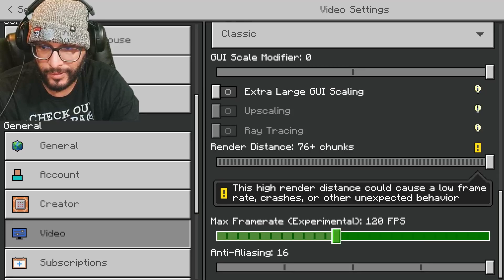Crafting Adventures : Ep 1 The start (Road to 500 0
Welcome to "Crafting Adventures," a thrilling live stream where we delve into the expansive world of Minecraft and embark on an unforgettable journey together! Join us as we explore the vast landscapes, tackle formidable challenges, and uncover hidden treasures in this pixelated realm of limitless possibilities.

In this immersive live stream, our skilled players will demonstrate expert building techniques, ingenious redstone contraptions, and creative architectural designs that will leave you inspired and eager to jump into your own Minecraft creations. Whether you're a seasoned Minecraft enthusiast or a curious newcomer, this stream offers something for everyone.

Witness the birth of incredible structures rising from the ground, marvel at intricate mechanisms powered by redstone wizardry, and be amazed by the stunning landscapes crafted by our dedicated team. Engage in live chat with fellow adventurers, sharing tips and tricks, and maybe even influencing the course of our expedition.

So grab your pickaxe, stock up on resources, and join us for an unforgettable experience in the enchanting world of Minecraft! "Crafting Adventures" awaits your presence as we embark on an epic journey together. Don't miss out on the excitement—tune in and let your imagination soar!